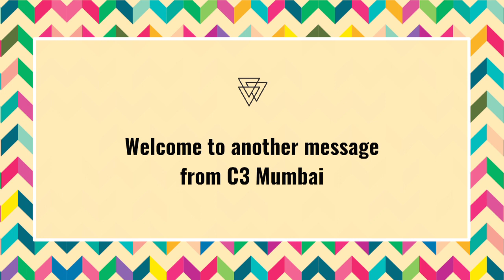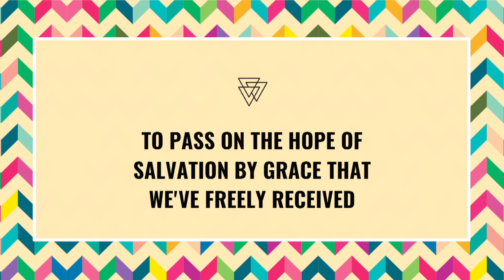How to have Great Relationships (Part. 5)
On Sunday, 22nd October 2017, Ryan Waters delivered the final message in our series about relationships.